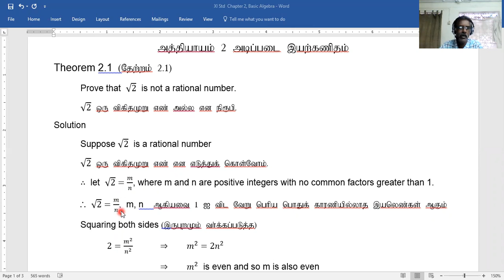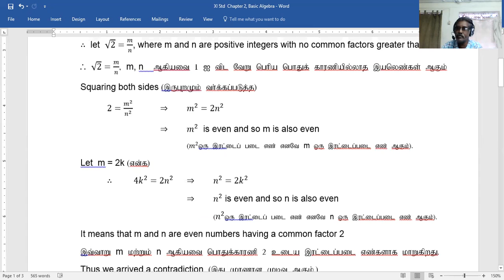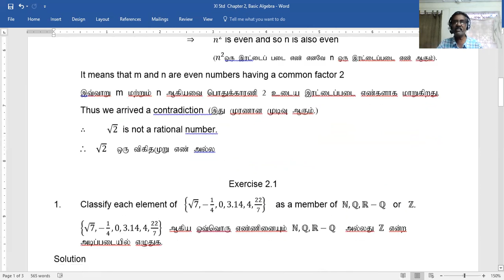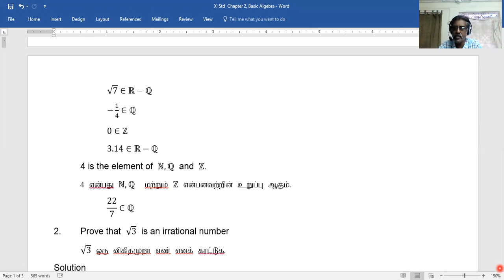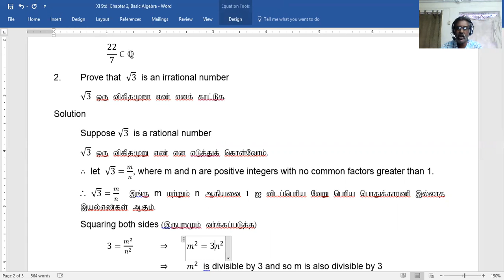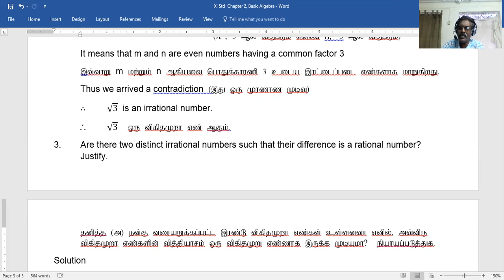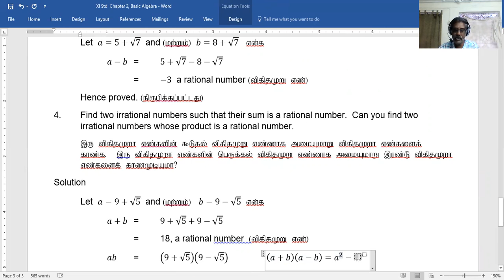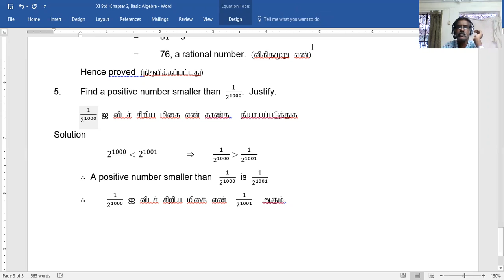XI Std Chapter 2, Video 1 B